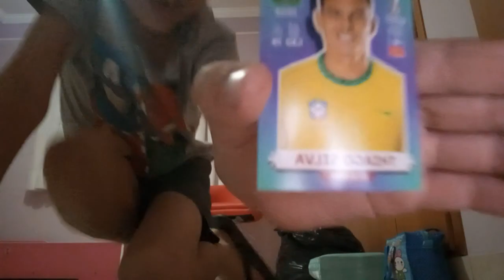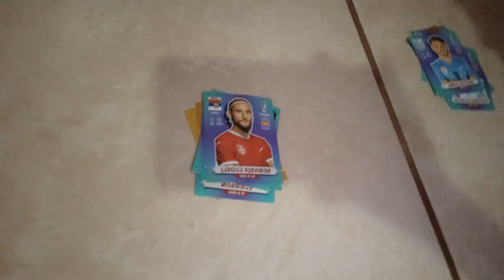hoje na minha casa nova Eu disse sorte para achar uma figurinha da copa 2022